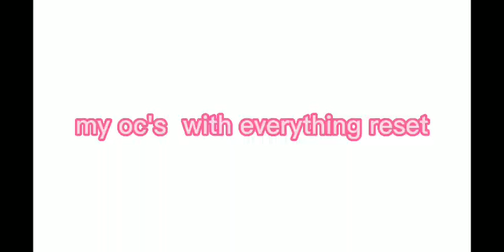Ocs with everything reseted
Shut up yt idc for copy write